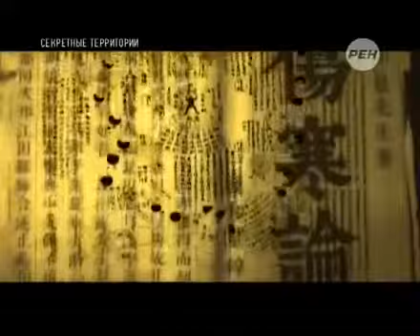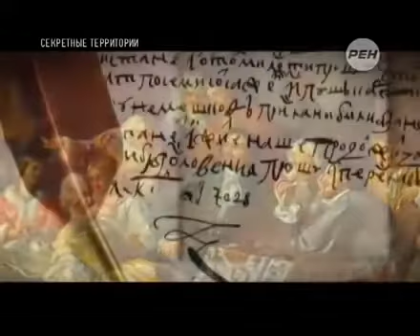КИТАЙСКАЯ СТЕНА СЕКРЕТЫ КИТАЙСКОЙ СТЕНЫ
Тайные факты, загадки, сенсации, машина времени, неизвестная планета, нло, пришельцы, нибиру, шумеры, технологии пришельцев, только самые интересные видео!

Неизвестное небесное тело, тайны галактики, загадки космоса, планета нибиру - это и многое другое на этом канале. Если вам интересны тайны мира, инопланетная жизнь, Тайны Века, контактеры, машина времени.

Сценарий войны будущего The scenario of the war of the future

Танк АРМАТА, Что может новейший танк России, Оружие России Armata tank, What can the latest Russian

РТУТЬ легко закроет от ракетной атаки MERCURY easier to close by the missile attack

How to protect the city one rover Как защитить город одним вездеходом